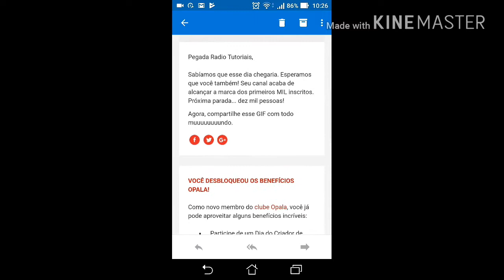MUITO OBRIGADO A CADA UM DOS SEGUIDORES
Essa marca é de todos nós...